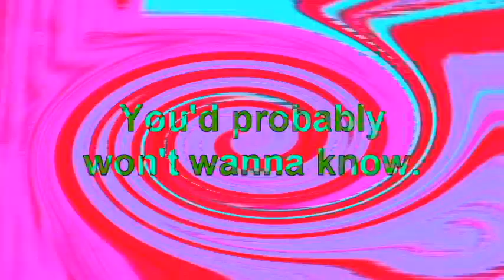Veg Replace Tennis Every Episode EVER! 🤪 SpongeBob Title Cards Rounds